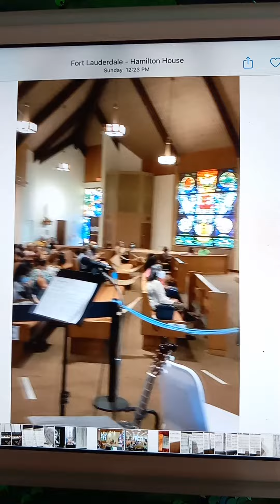FATHER LIAM QUINN...ST. BERNARD CHURCH